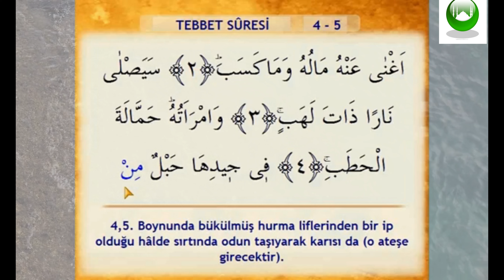TEBBET SURESİ DUASI, MEALİ / OKU / DİNLE / İZLE